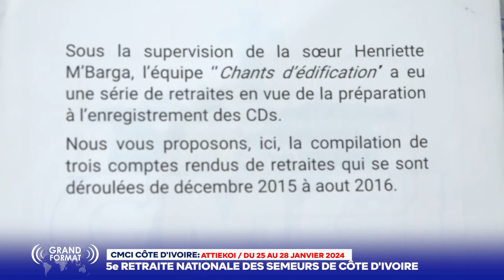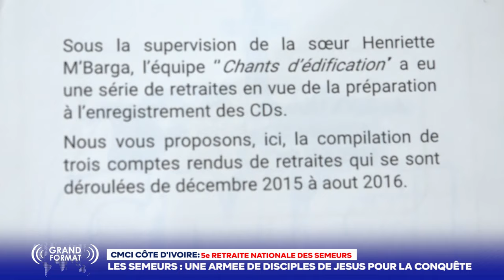GRAND FORMAT - 5e RETRAITE NATIONALE DES SEMEURS DE CÔTE D'IVOIRE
Les Semeurs de la CMCI CÔTE D'IVOIRE ont ténu leur 5e rétraite nationale du 25 AU 28 Janvier 2024 à ATTIEKOI, sur le thème: Les semeurs  une armée de disciple pour la conquête. Plusieurs activités ont marqué cette retraite notamment la priere, les ateliers de travail et  l'enseignement. Suivons les faits marquants de ce programme dans ce grand format de RTVC INFO